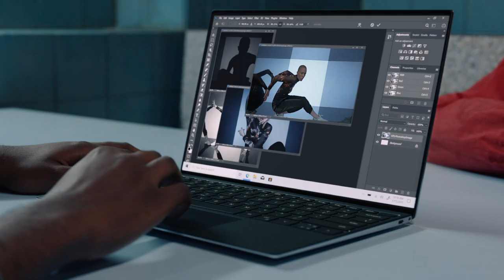Dell: Get More Into Whatever You’re Into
Directed by Marco Prestini of Anonymous Pictures
Ad Agency: VMLY&R NY